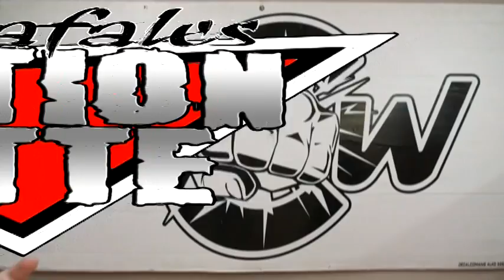NCW: Editions Lutte En Rafales Semaine 3 (1/3)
Voici le troisième épisode d'Édition Lutte en rafales, tout nouveau webshow de la NCW en collaboration avec EditionLutte.info et FNLutte.com jetant un regard sur le monde de la lutte au Québec! Pour plus d'informations rendez-vous au ou au ou encore au